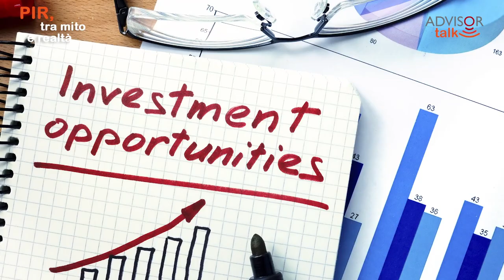PIR: il bilancio dopo il primo anno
A un anno dal lancio dei piani individuali di risparmio, durante l'AdvisorTalk di dicembre, abbiamo cercato di fare un bilancio sulle nuove opportunità introdotte da questo strumento. Un successo nei numeri e nei dati fatti registrare, non sono mancate però le critiche tra cui le perplessità circa i rischi o che potrebbero correre gli investitori.